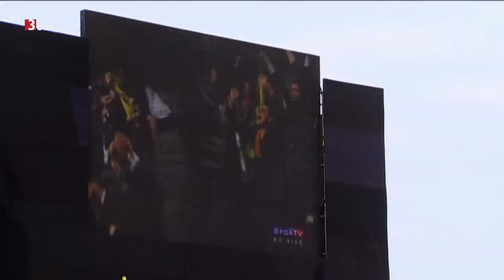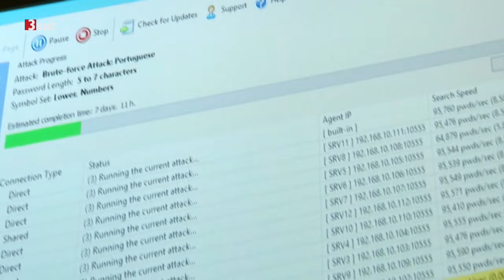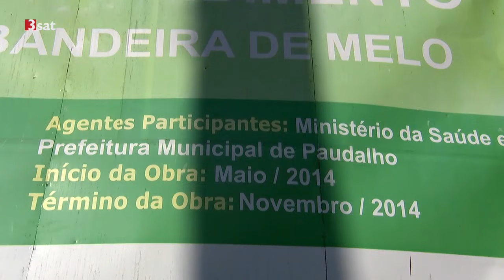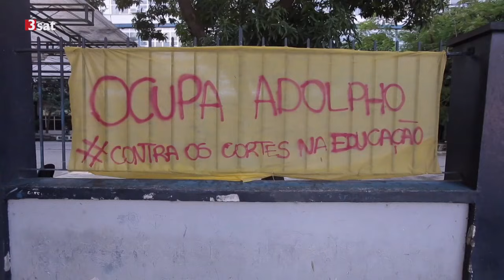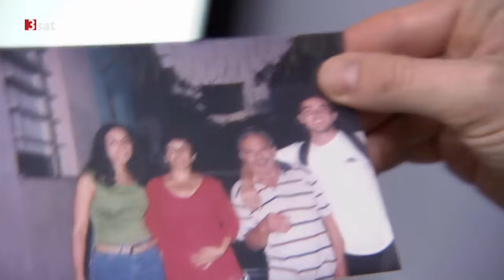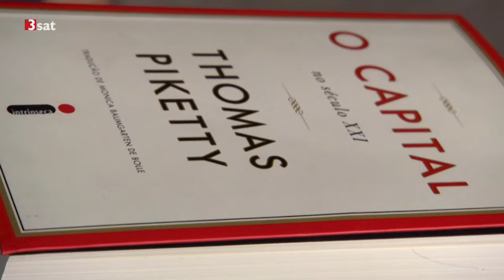Skandale & Korruption - Absteiger Brasilien – Doku HD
Kurz vor den Olympischen Spielen in Rio de Janeiro durchlebt Brasilien die tiefste Krise seiner jüngeren Geschichte. Sinkendes Wirtschaftswachstum, Skandale und Korruption schockieren das Land. Noch vor wenigen Jahren war Brasilien der Aufsteiger schlechthin. Die Wirtschaft boomte und wuchs um sieben Prozent im Jahr. Brasilien hatte den beliebtesten Präsidenten der Welt, Lula da Silva, mit Zustimmungswerten um die 80 Prozent. Und bald würde die ganze Welt auf das Land blicken. Erst 2014 die Fußball-Weltmeisterschaft und dann 2016 die Olympischen Spiele in Rio de Janeiro.